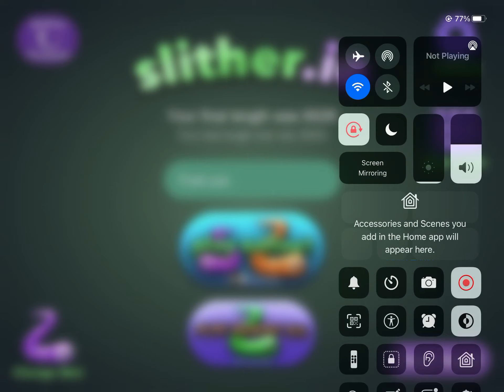Slither.Io experience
F u